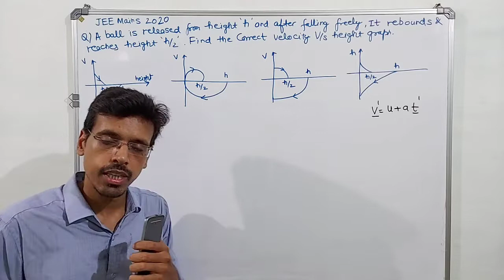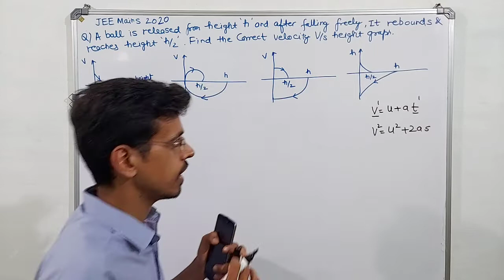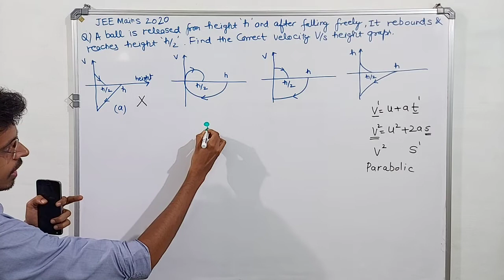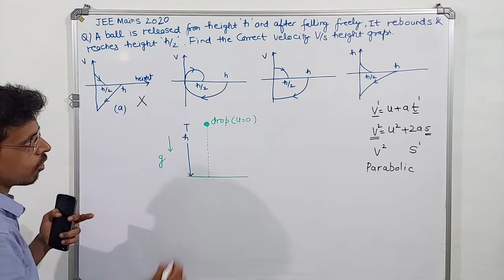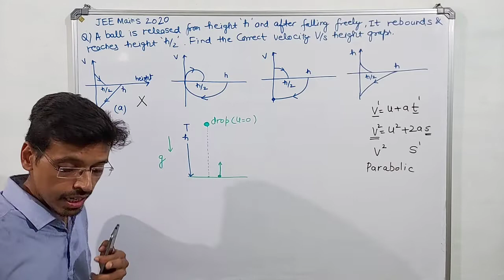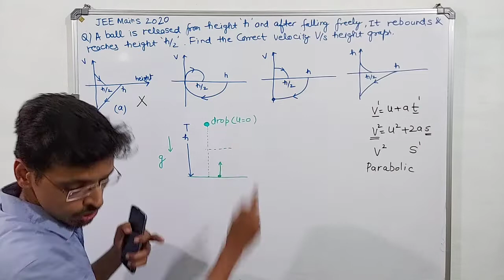A tennis ball is released from a height h and after falling on a wooden floor Physics JEE MAINS 2020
A tennis ball is released from a height h and after freely falling on a wooden floor it rebounds and reaches height h2. The velocity versus height of the ball during its motion may be represented graphically by